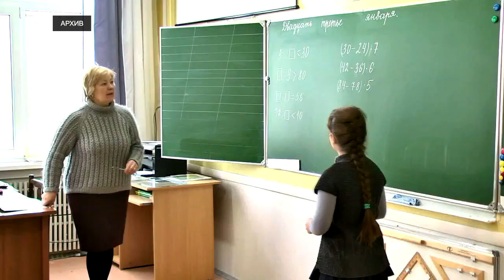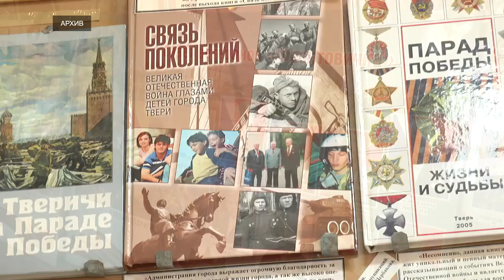Как изменится жизнь тверичан с октября